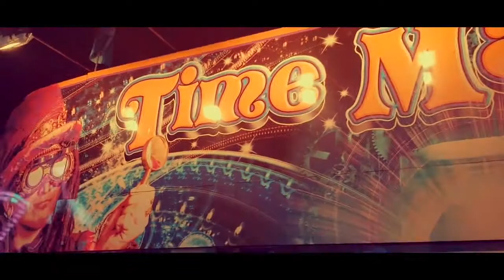Spoken Word Gospel Resolution - Lyrical Coffee House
SPOKEN WORD GOSPEL RESOLUTION presented by Lyrical Coffee House Saturday Jan 13th, 2018 in DMV.